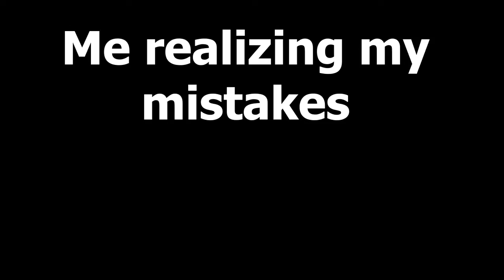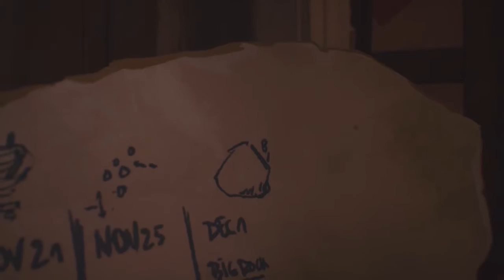The treu hero of this story has died :( Life Is Strange2 Ep2 The rules #1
I hope that you enjoyed this episode of Danganronpa2 Goobeye Despair.